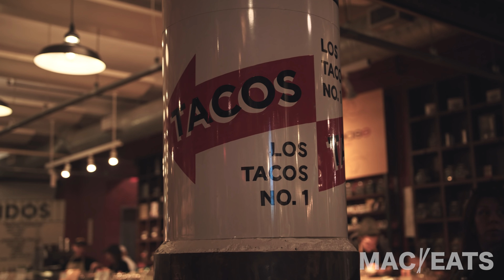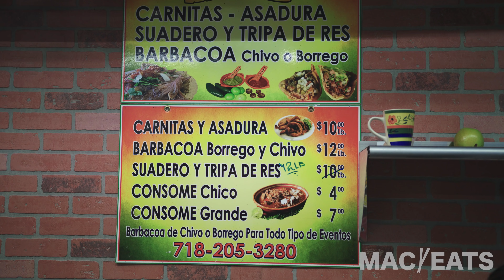BEST TACOS IN NYC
In Episode 7 of Mac Eats, China Mac tours NYC in search of the best tacos in the city. Mac goes to Manhattan, Brooklyn, Queens, and then Sugar Daddy's Gentleman's Club to try their tacos.
If you want to know where to find good tacos in NYC, then watch as China Mac figures it out.

1. Los Tacos No. 1.                   🏆
     229 W 43rd st

2. Los Hermanos.                      🎖
    271 Star St

3. 5 De Mayo Food Mart.           🌮
    81-06 Roosevelt Ave
    Jackson Heights ny

4. Sugar Daddy's Gentleman's Club       🤸🏻‍♀️
    51-07 27th st